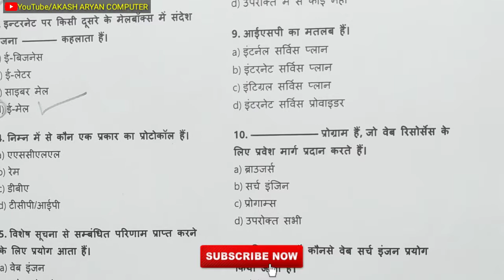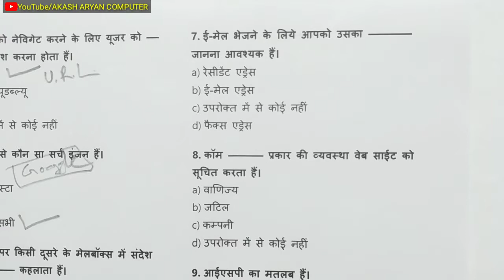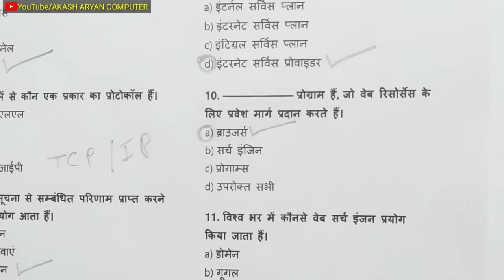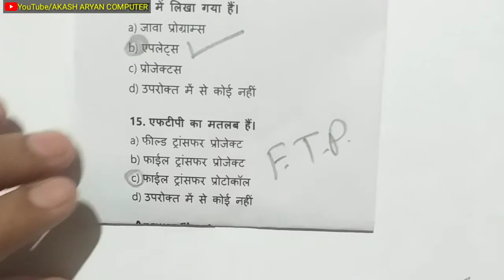Computer top 15 Question part-11 | Computer GK in hindi | Most imp Computer GK top 15 Question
Title by:-Computer top 15 Question part-11 | Computer GK in hindi | Most imp Computer GK top 15 Question
About this video:- this video in Computer question answer in competition exam
is video me Maine Computer ke question answer ko solve kiya he jo akasar competition exam me puche jate he to aap yeh video jarur dekhe thanks u so much .

हैलो दोस्तों
अब हम कम्प्यूटर कि जानकारी के साथ-साथ
कम्प्यूटर से सम्बंधित काॅम्पिटशन टेस्ट में पूछे जाने वाले प्रश्नों की भी तैयारी के लिए वीडियो बनायेगे ।
तों देखते रहिये मेरे साथ हिस्ट्री ऑफ कम्प्यूटर की एक खास सीरीज।
चैनल पर नए आए है तो मेरे चैनल को सब्सक्राईब जरूर करें आपके प्यार के लिए दिल💗 से धन्यवाद🙏
Tags.
Computer question answer in hindi Computer question and answer for competitive exams
Basic Computer quiz question with answer
mcq question with answer
Basic Computer question for interview
Computer General knowledge quiz
Computer Fundamentals question and answer multiple choice
15 Computer GK question
Computer related question
GK for railway group d
Top 15 question answer in Computer GK
Most imp Computer question
Most important Computer question for all one day exams
15 Computer question and answer
Computer Fundamentals question and answer